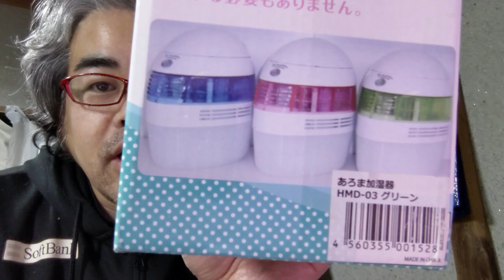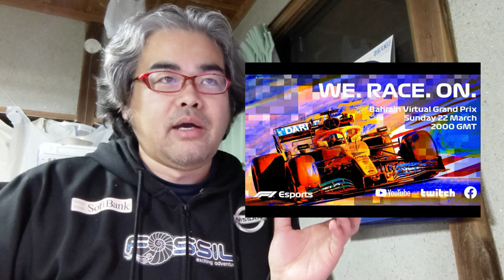【ジャンク品】アイルトン・セナに捧ぐ加湿器カスタム Ayrton Senna helmet colored humidifier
5月いっぱいまでF1のレースは開催されないことになりました。
6月に正式に開幕ということですが、それもコロナウイルスの
状況次第。早く終息し、平和な開幕を迎えてほしいものです。
今回は、3月21日が誕生日のアイルトン・セナににちなんで、
生誕60周年を記念しセナに捧げるジャンク品カスタムです。

BGM・SE
YouTubeオーディオライブラリー

アイルトン・セナ#ヘルメット#ジャンク品